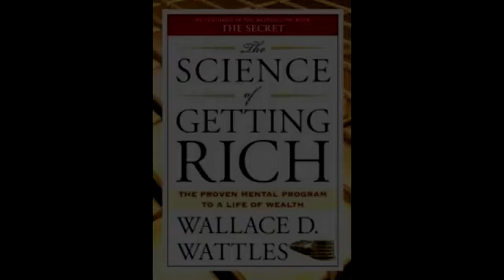The book that will change your Life in 2018 ''The Science Of Getting Rich '' By Wallace D Wattles